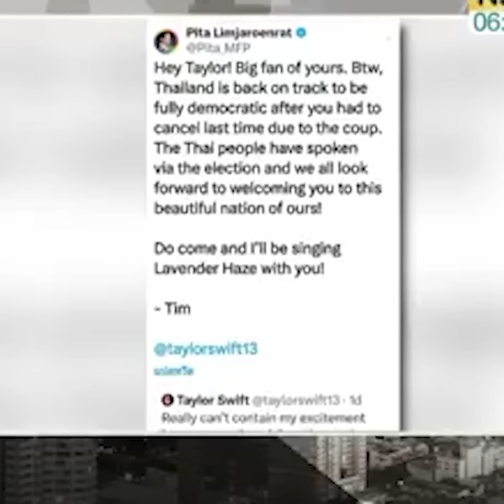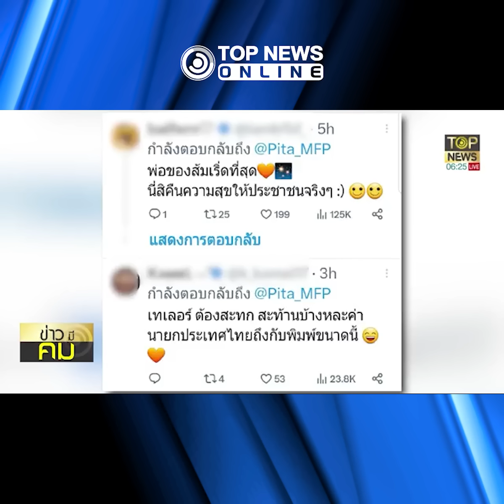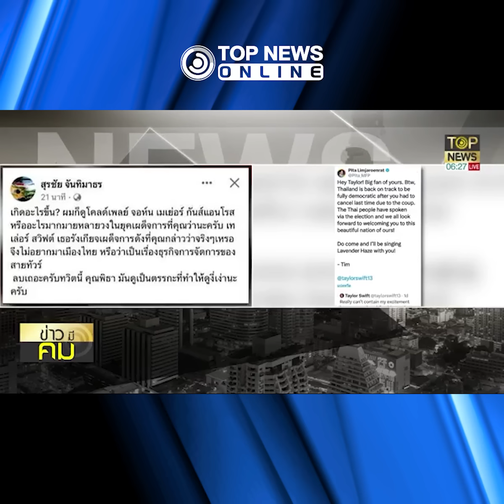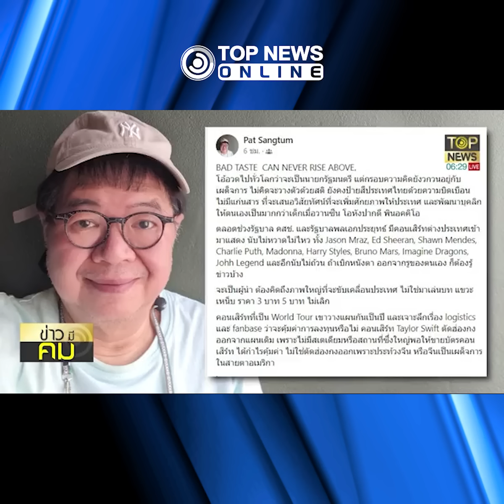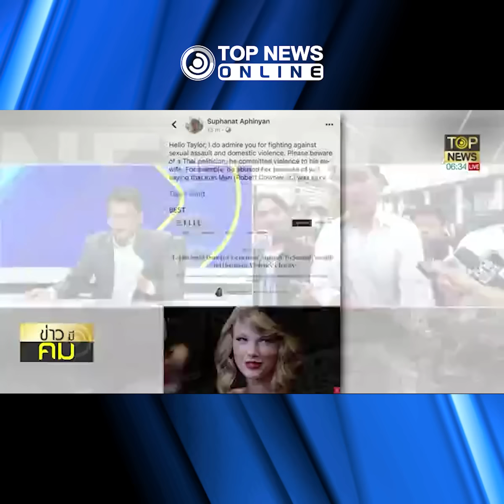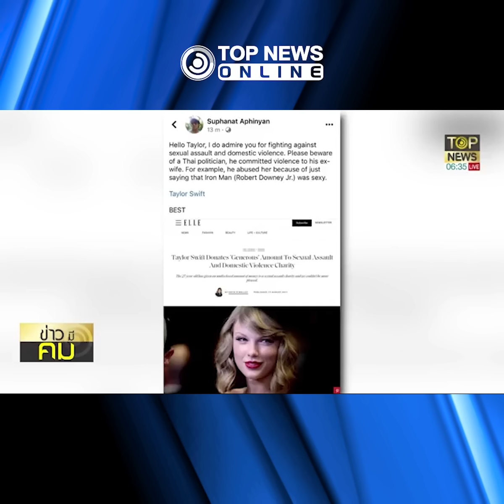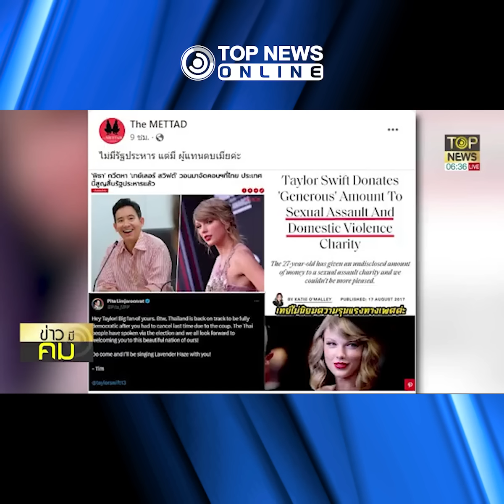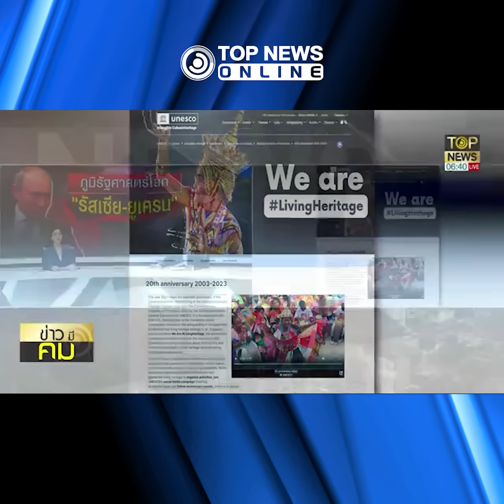ทัวร์ลงยับ"พิธา"โหน"เทเลอร์ สวิฟต์"จวก"ไร้สาระ"-ตรรกะพังโอหังปากดี | TOPNEWS ONLINE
"โซลเชียล"แซวยับ"พิธา" ปมชวน"เทเลอร์ สวิฟต์" มาเล่นคอนเสิร์ตแต่โหนเผด็จการ "น้าหงา" ฉะแรง ตรรกะงี่เง่า - "แพท แสงธรรม" อัด ไร้ภาวะผู้นำ โอหัง ปากดี  "ลีน่า จัง" จวก"ไร้สาระ" ไม่สมควรเป็นนายกฯ -  เพจดัง เทียบชัด "บิ๊กตู่" ชวน"ซาอุฯ" ลงทุนในไทย ซัด กระดูกคนละเบอร์